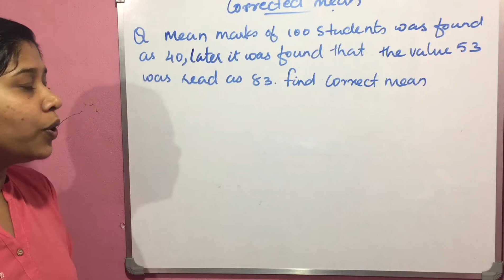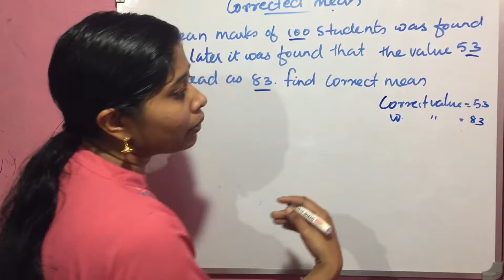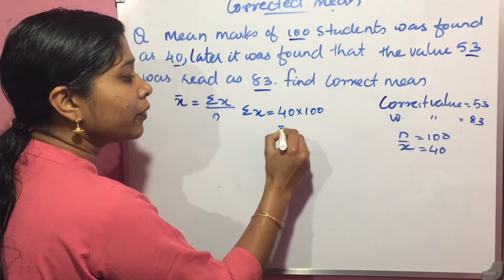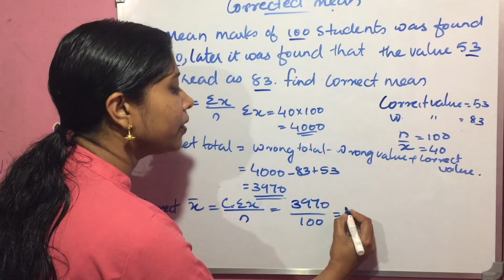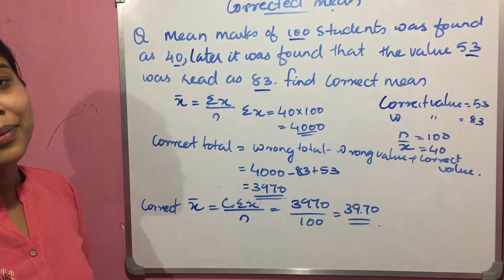corrected mean arithmetic mean explained in malayalam BBA BCOM MBA MCom KPSC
KPSC corrected mean
# arithmetic mean